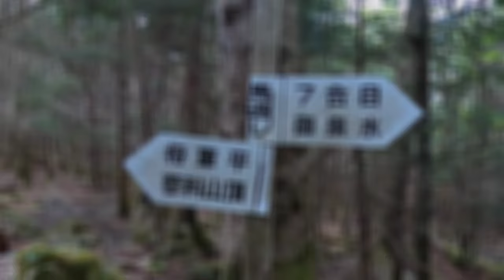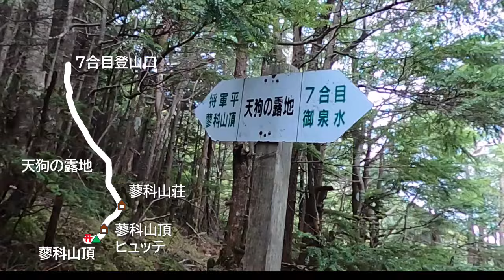【登山】蓼科山(北八ヶ岳)イワカガミ、山小屋お土産たくさん買ったよー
こんにちはmyちん登山キャンプです。
今回のお山は、長野県　北八ヶ岳の蓼科山（たてしなさん）です。日本百名山のひとつです。
７合目登山口前の駐車場に車中泊をして臨みました。毎回車中泊をする理由は２つ。１つ目はきちんと睡眠をとりたいから。２つ目は路駐をしたくないからです。（登山中、車が気になってしまいそうで…）心身ともに安定して登山をしたいのでそうしております。
朝起きると、なんと「テン」が車の脇を駆け抜けていきました！

強風の中、登りはじめ天狗の露地に到着します。ここの景色は最高です。体力に不安がある方は、山頂を目指さなくても楽しめます。
蓼科山荘から蓼科山頂ヒュッテまでは、大きな岩をよじ登ります。身長が低いため「よっこらしょ」と登ることも多かったです。高所恐怖症ですが、まったく怖くありませんでした。

山頂周辺は大きな岩の隙間に、物を落とすと取れなくなるのでご注意を。いつも帽子の上にサングラスを掛けていますが、落としそうなのでしっかりサングラスをしました。
山頂からの眺めは最高です。南八ヶ岳、南アルプス、中央アルプス、北アルプスを望むことができます。

蓼科山頂ヒュッテと蓼科山荘のお土産は可愛いので必見です！お金をたくさん持っていきましょう笑